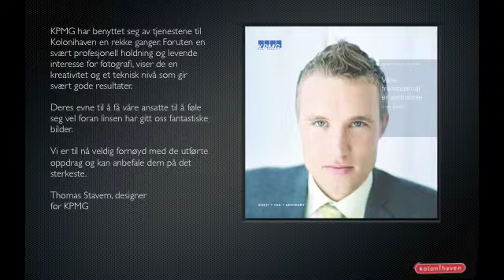CF-Wesenberg bedrift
raske bilder fra oppdrag for bedrifter